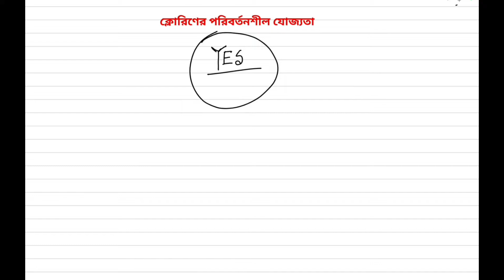oxidation no. of Cl। ক্লোরিণের পরিবর্তনশীল যোজ্যতা।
oxidation no.